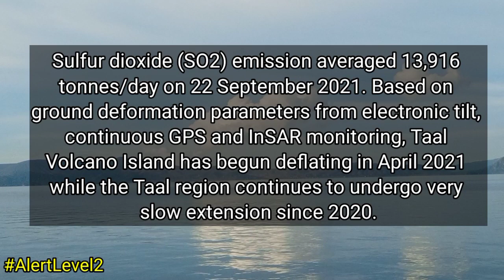TAAL VOLCANO UPDATE TODAY SEPTEMBER 23, 2021 | ACTUAL SITUATION FOOTAGE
In the past 24-hour period, the Taal Volcano Network recorded forty (40) volcanic earthquakes, including twenty-nine (29) volcanic tremor events having durations of two (2) to nine (9) minutes, eleven (11) low frequency volcanic earthquakes, and low-level background tremor that has persisted since 7 July 2021. Activity at the Main Crater was dominated by upwelling of hot volcanic fluids in its lake which generated plumes 1,200 meters tall that drifted to the general west. Sulfur dioxide (SO2) emission averaged 13,916 tonnes/day on 22 September 2021. Based on ground deformation parameters from electronic tilt, continuous GPS and InSAR monitoring, Taal Volcano Island has begun deflating in April 2021 while the Taal region continues to undergo very slow extension since 2020.

Alert Level 2 (Increased Unrest) prevails over Taal Volcano. DOST-PHIVOLCS reminds the public that at Alert Level 2, sudden steam- or gas-driven explosions, volcanic earthquakes, minor ashfall, and lethal accumulations or expulsions of volcanic gas can occur and threaten areas within and around TVI. DOST-PHIVOLCS strongly recommends that entry into Taal Volcano Island, Taal’s Permanent Danger Zone or PDZ must be strictly prohibited, especially the vicinities of the Main Crater and the Daang Kastila fissure, and occupancy and boating on Taal Lake. Local government officials are advised to continuously assess and strengthen the preparedness of previously evacuated barangays around Taal Lake in case of renewed unrest. Civil aviation authorities must advise pilots to avoid flying close to the volcano as airborne ash and ballistic fragments from sudden explosions and wind-remobilized ash may pose hazards to aircraft. DOST-PHIVOLCS is closely monitoring Taal Volcano’s activity and any new significant development will be immediately communicated to all stakeholders.

Peace Yow!